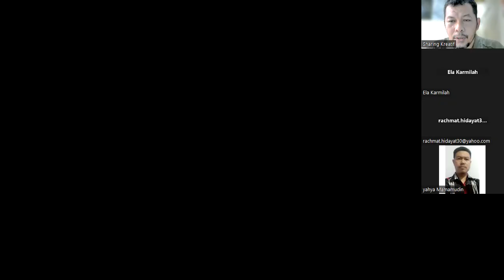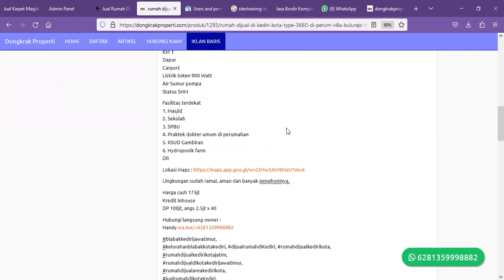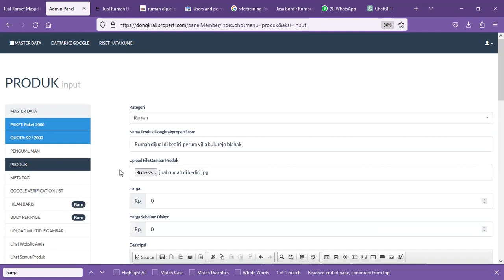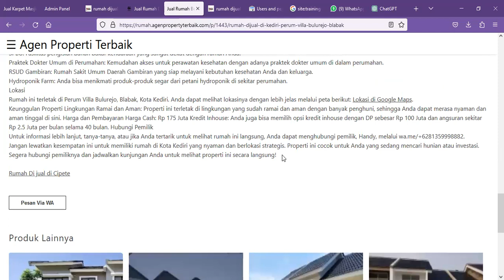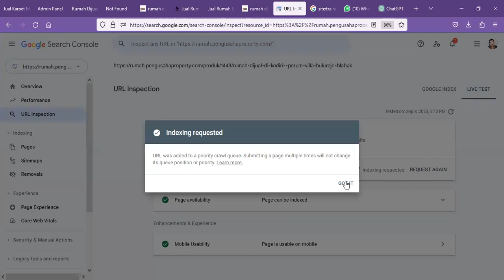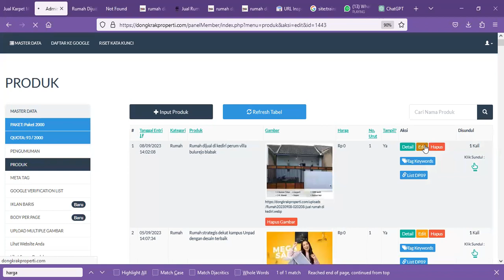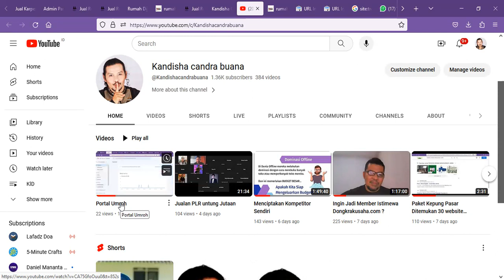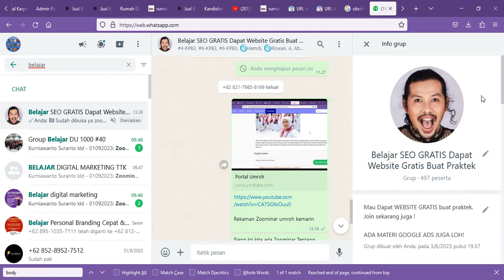Belajar SEO Dongkrakproperti.com